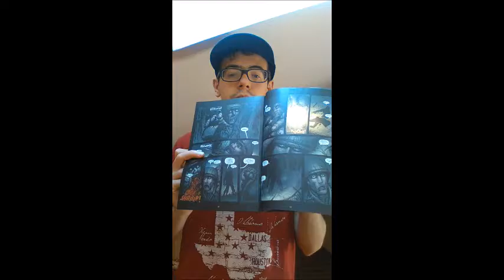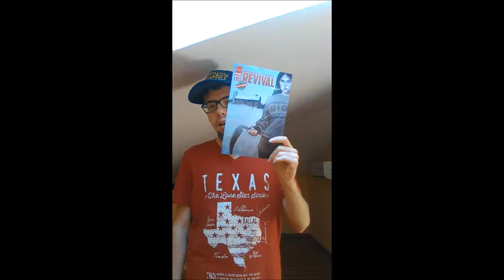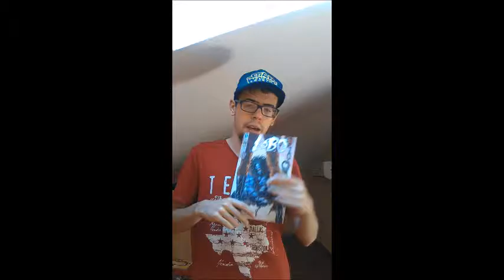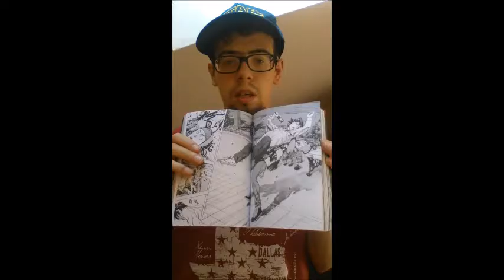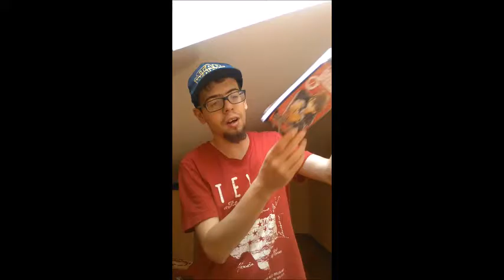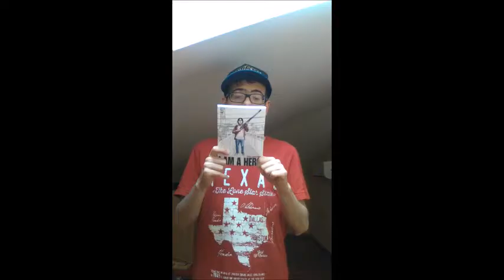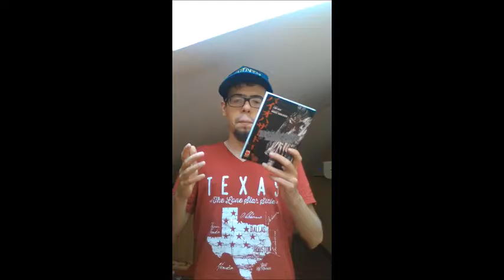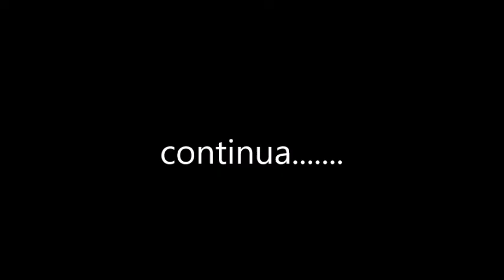top 31 bertapelle manga parte 1 31 20